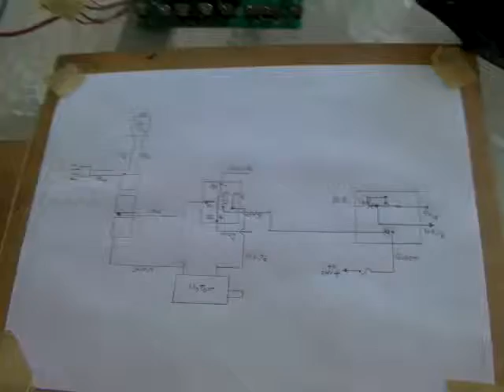Tom 14 2 26 volt meter